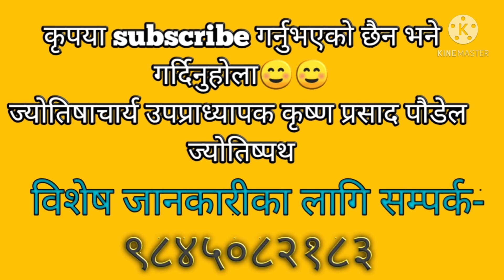राशिफल : वैशाख १० गते २०७८(23rd April, 2021)jyotishpath_ज्योतिष्पथ